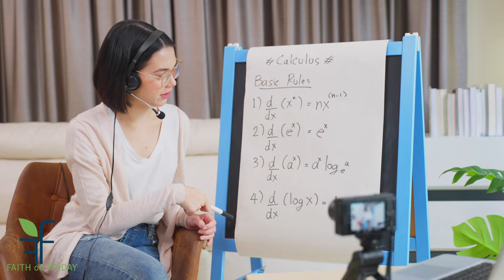Faith on Friday - Labor Day 2022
Labor Day pays tribute to the contributions and achievements of American workers and is traditionally observed on the first Monday in September. It was created by the labor movement in the late 19th century and became a federal holiday in 1894. Labor Day weekend also symbolizes the end of summer for many Americans.

Thank you Mario Howell (FOF Editing Director) for this amazing Video